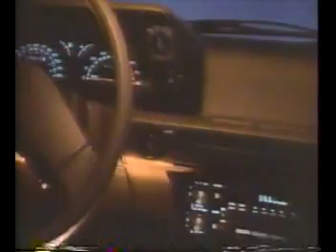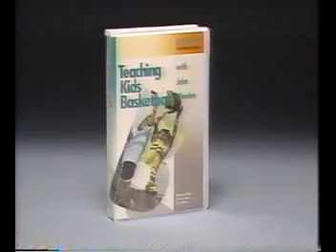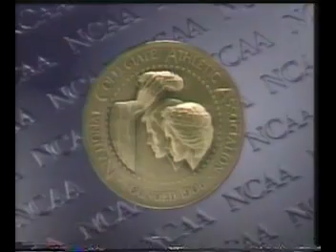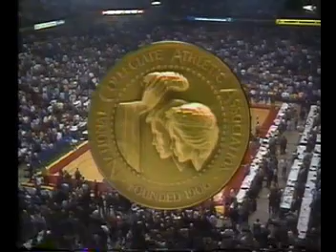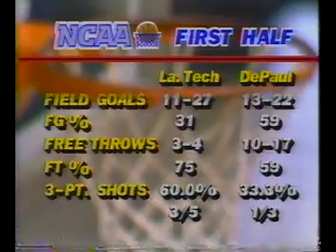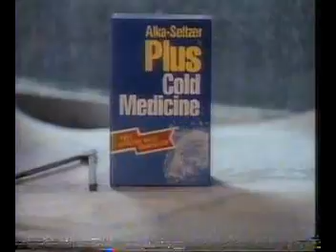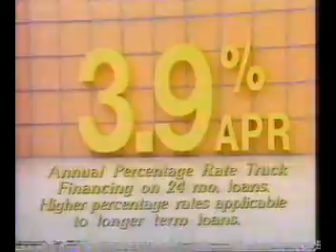1987 NCAA Basketball Tournament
DePaul vs. Louisiana Tech
UNLV vs. Kansas State  First 10 minutes